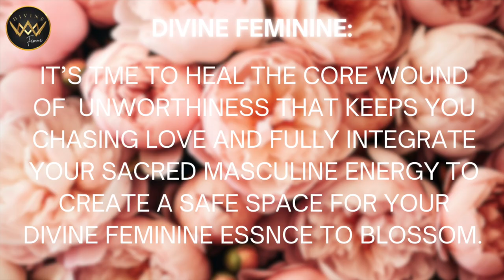DIVINE FEMININE 🌸 From Suffering 💔 to Divine Sovereignty 👑 This is Where the Rubber Hits the Road!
This is a timeless message for the divine feminine collective. It won't resonate with everyone. Please take it as it resonates. Many divine feminines are stuck in disempowering cycles of chasing love, people-pleasing, codependency, putting themselves last, and settling for crumbs. This is where the rubber hits the road on your journey! It's time to take your power back to claim your divine sovereignty and heal the fear of abandonment and rejection triggered by your twin flame mirror.

🌙 All Divine Femme coaching programs, courses, immersions, live events, retreats, and FREE offerings